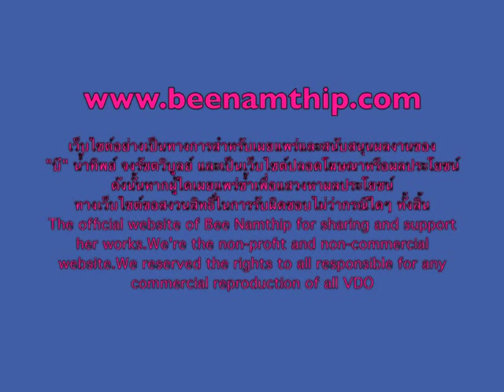บี น้ำทิพย์ รายการนอกรอบ 30 เมษายน 2556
เบืื้องหลังละครเรือนเสน่หา จากรายการนอกรอบ แนะนำตัวละครและเรื่องย่อ โดยExact & Scenario (พิม พิมมาดา)